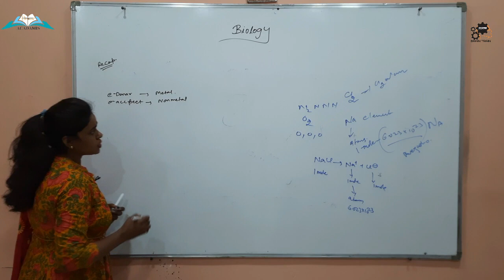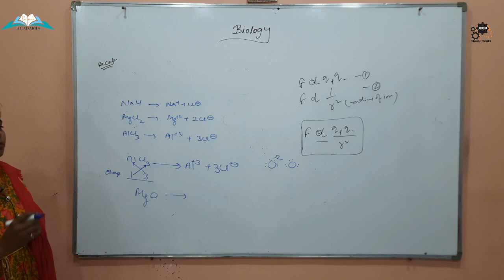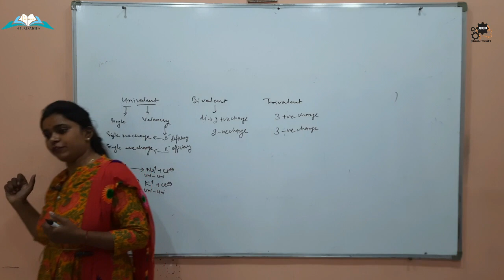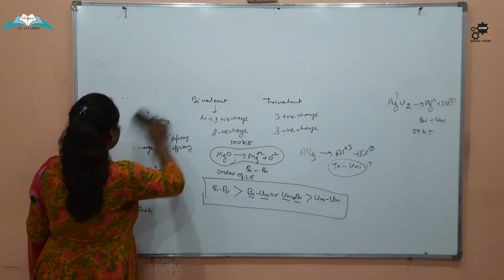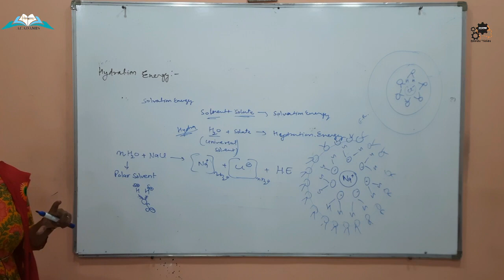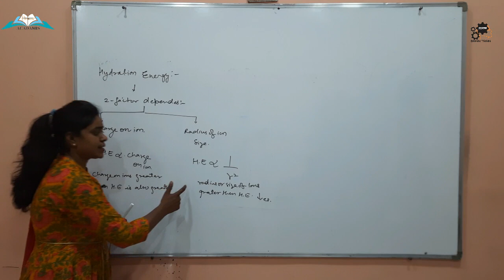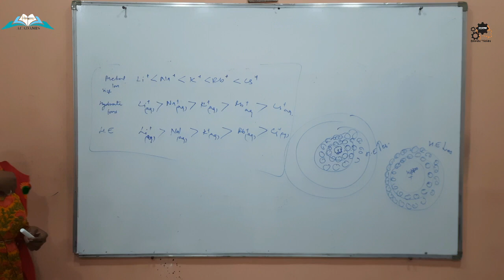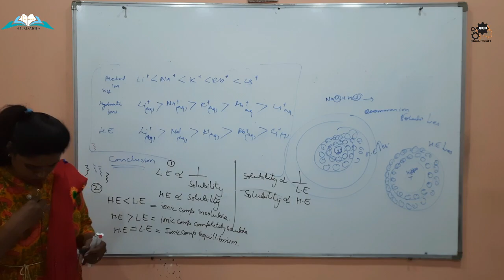CHEMICAL BONDING| LECTURE-3 | CLASS-11 | ENGLISH | CHEMISTRY | NEET-JEE | BY P.S MA AM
chemical bonding class 11 physics wallah,
chemical bonding physics wallah,
chemical bonding class 11 one shot,
chemical bonding class 10 icse,
chemical bonding pankaj sir,
chemical bonding and molecular structure class 11 full chapter,
chemical bonding and molecular structure class 11,
chemical bonding arvind arora,
chemical bonding and molecular structure class 11 full chapter by physics wallah,
chemical bonding and molecular structure class 11 full chapter one shot,